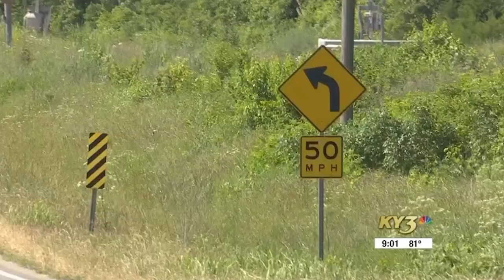"Impaired" driver kills four bikers in Missouri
Police say the driver was visibly impaired when crossing the center line and plowing into 5 motorcycles. The senseless tragedy left 4 dead and 6 other bikers badly hurt.